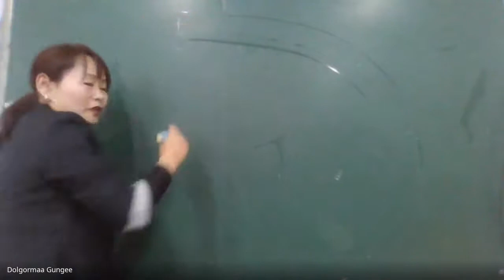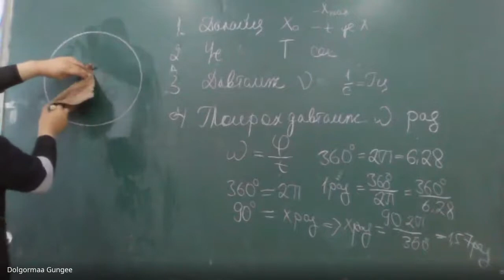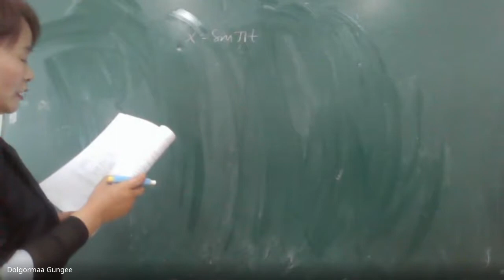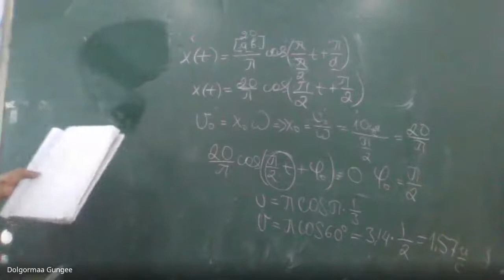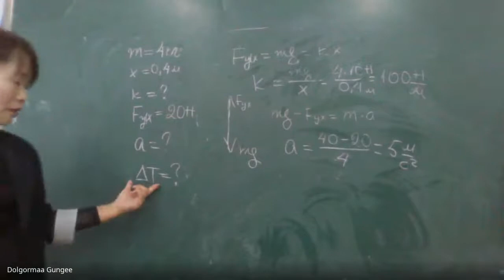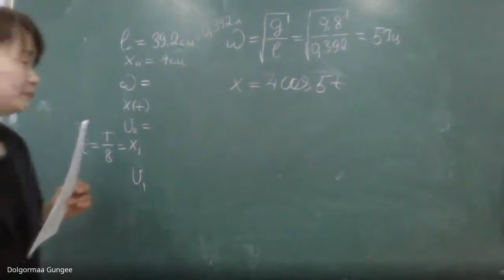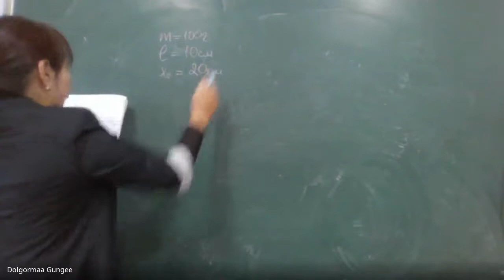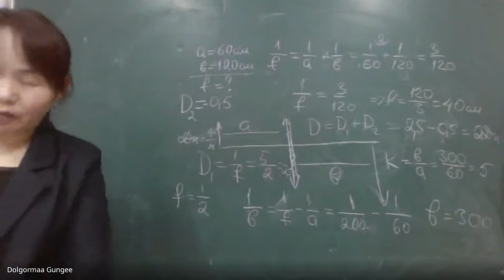"Механик хэлбэлзэл" Хархорин сумын ЕБ-ын Орхон сургуулийн физикийн багш Г.Долгормаа